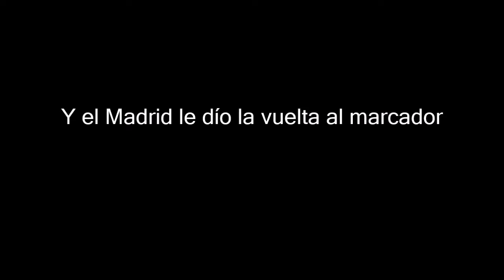REYES DEL MUNDO!!! (Real Madrid 4-2 Kashima Antlers)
PENTACAMPEONES! El Real Madrid se proclama Campeón del Mundo de Clubes, tras ganar en la prorroga por 4-2 ante el Kashima Antlers. Los de Zinedine Zidane cierran con el broche de oro, con el año historico. Cristiano Ronaldo, cierra este 2016 con un hat-trick que entra en las páginas de oro por la eternidad.